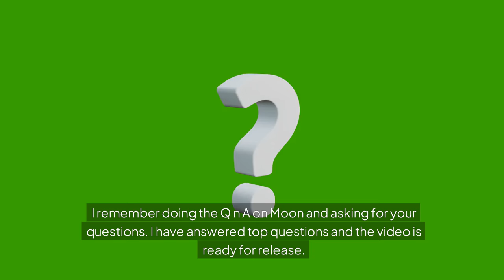MOON QNA VIDEO COMING TOMORROW